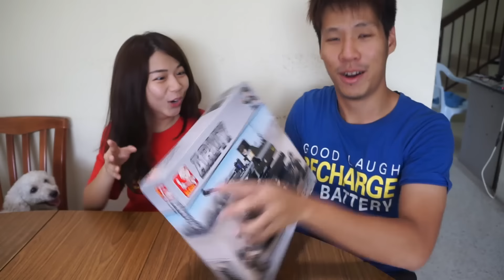DENNISCACA & LEGO#4 - 军队 ARMY